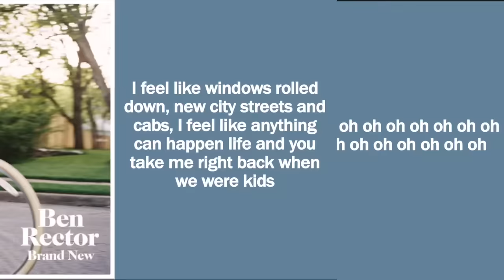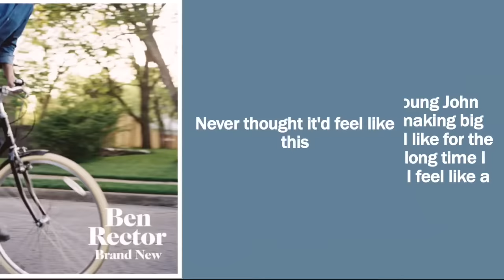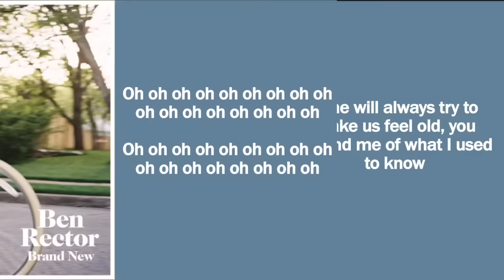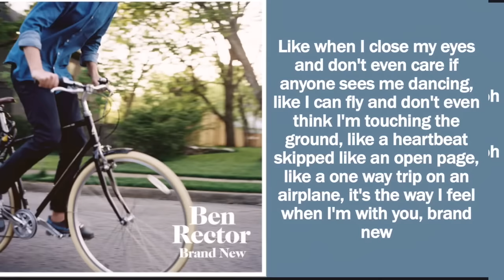Brand New Lyrics - Ben Rector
lyrics to Ben Rector's new single